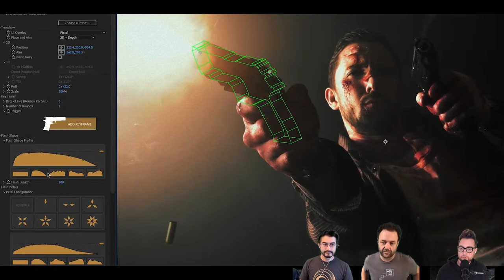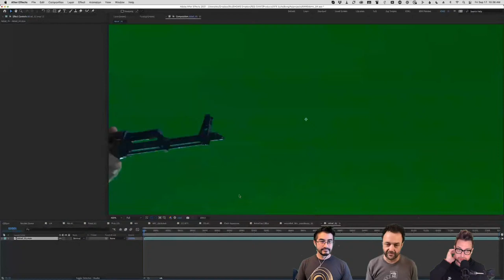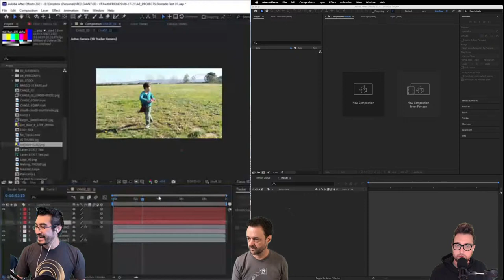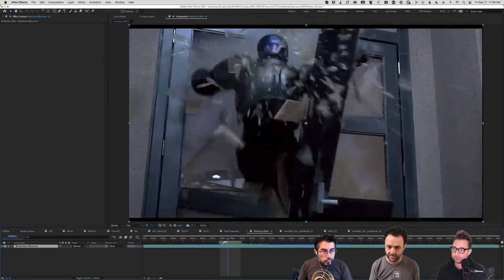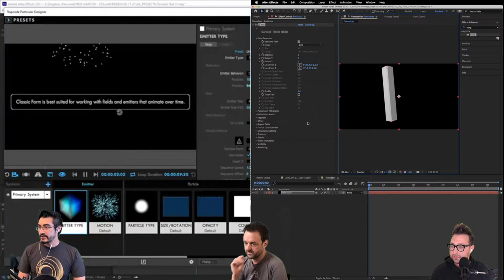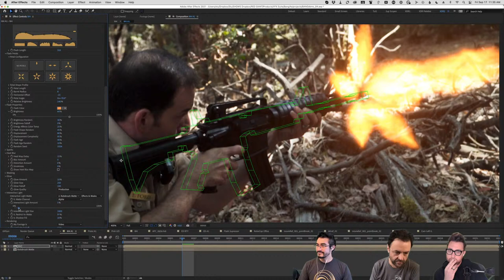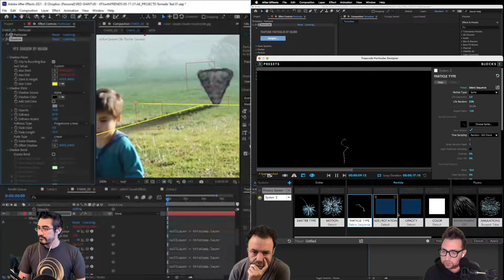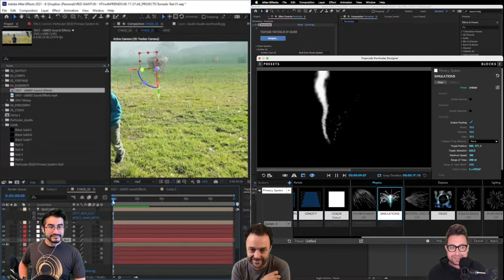VFX and Chill | 3D Muzzle Flashes in After Effects, Robocop, + Twister (w/ Stu Maschwitz)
Hashi and Seth recreate VFX from Movies and TV - all LIVE! This episode they're joined by special guest (and VFX legend) Stu Maschwitz.

5:40 - Discussing the house shot in Twister
20:26 - Stu breaks down the history and reasons behind VFX Bang
26:50 - Stu shows how Bang works.
32:49 - Why not to put a muzzle flash for every shot
34:45 - How to use Flash Age property (and Heat Maps) to make much more realistic flashes
41:54 - What makes some muzzle flashes have star/petal things and when YOU should use them
50:50 - Form and Particular are now in the same 3d space and Hashi wants to make a tornado with it
55:10 - Seth and Stu geeking about what made The Force Awakens so cool and about making a frozen blaster beam
58:43 - Stu talks about Robocop's stop motion tricks for muzzle flashes and motion blur
1:09:47 - Looking at Michael's tornado made with Fractal Noise, CC Cylinder, Roughen Edges and Hashi's Druun technique
1:13:05 - Looking at Stu's new tornado
1:15:36 - Looking at Seth's frozen blaster beam
1:16:54 - Hashi talks about his approach to making a tornado with Particular
1:22:52 - Hashi tries using Fluid simulation to get his tornado particles swirl
1:25:40 - Stu shows off using Bang to make his model robot fire
1:31:45 - Stu shows off how Bang can generate interactive light
1:37:21 - Hashi shows his cartoony tornado rig
1:43:22 - Stu shows his gunfire interactive light passes rig on his firing robot
1:49:30 - Seth talks about his attempt at a tornado

MB01HKWECP7P7OS